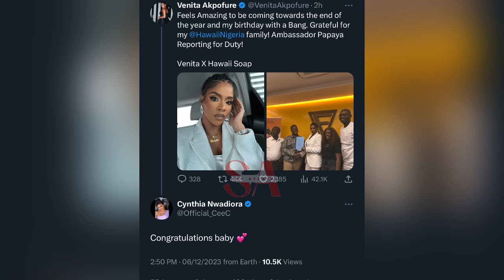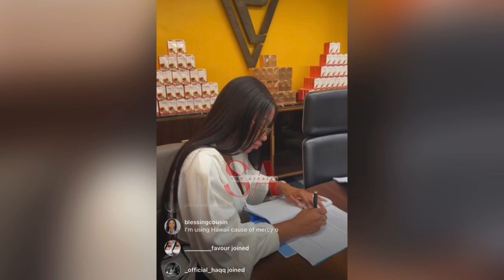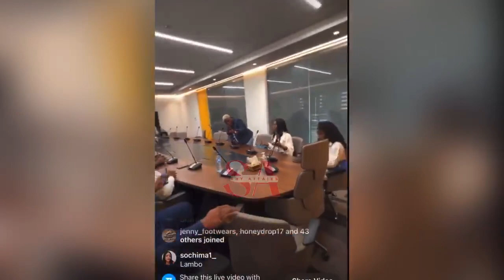Wahala 😱 Watch why Venita ignore Mercy Eke as both sign the same endorsement deal,